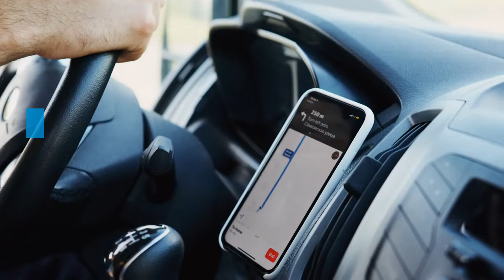Our growing need for technical standards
Together we can set the standard for a shared future that is inclusive, sustainable, and connects everyone.